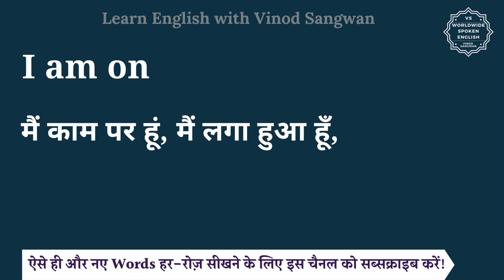I am on meaning in Hindi | I am on ka matlab kya hota hai | English vocabulary words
इस वीडियो में आप I am on का हिंदी में मतलब समझेंगे और साथ में I am on का pronunciation भी सीखेंगें यानि की आप I am on के अर्थ के साथ साथ ये भी सीखेंगें की I am on को कैसे बोले या I am on को बोलने का सही तरीका क्या है |

तो बस एक मिनट में सीखिए I am on को|
Let’s learn Hindi Meaning of I am on in detail.

I am on का हिंदी में अर्थ होता है
मैं काम पर हूं, मैं लगा हुआ हूँ,

I am on को इन उदाहरणों से और अच्छे से समझ सकते हैं